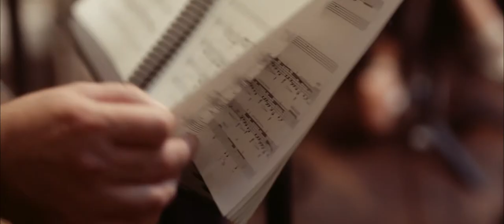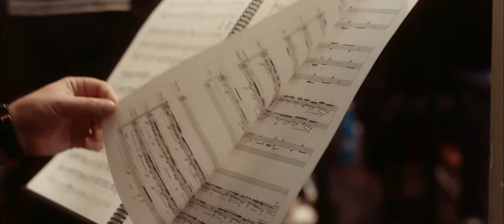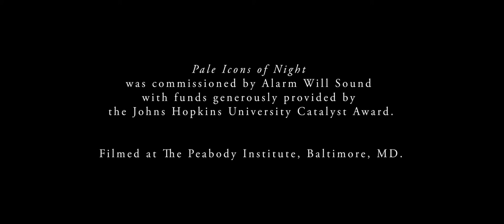Spotlight on "Pale Icons of Night" by Oscar Bettison - Alarm Will Sound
Follow AWS on Instagram @alarmwillsound

Composer Oscar Bettison and Alarm Will Sound members Courtney Orlando and Alan Pierson discuss "Pale Icons of Night," a new violin concerto written for Alarm Will Sound.

Music from "Pale Icons of Night" by Oscar Bettison performed by Alarm Will Sound.

Alarm Will Sound:
Erin Lesser, flute
Christa Robinson, oboe
Bill Kalinkos, clarinet
Elisabeth Stimpert, clarinet
Michael Harley, bassoon
Tim Leopold, trumpet
Michael Clayville, trombone
Chris Thompson, percussion
Matt Smallcomb, percussion
John Orfe, piano
Courtney Orlando, violin
Caleb Burhans, violin and electric guitar
Yuki Numata-Resnick, viola
Stefan Freund, cello
Miles Brown, bass
Daniel Neumann, Sound Engineer
Alan Pierson, conductor and Artistic Director

Gavin Chuck, Executive Director
Annie Toth, Managing Director
Nigel Maister, Theatrical Director
Jason Varvaro, Production Manager
Peter Ferry, Assistant Director of Artistic Planning
Chihiro Shibayama, Librarian
Tracy Mendez, Development Manager

Shot and edited by Four/Ten Media

Special thanks to Laura Weiner (French horn), Luke Rinderknecht (percussion), and Ben Russell (violin).